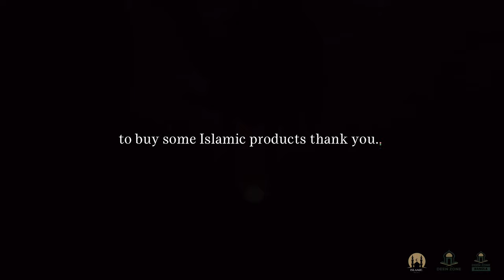THESE SINS CHANGE HOW YOUR FACE LOOKS! - ISLAMIC MOTIVATION